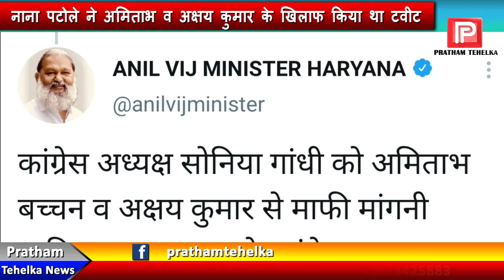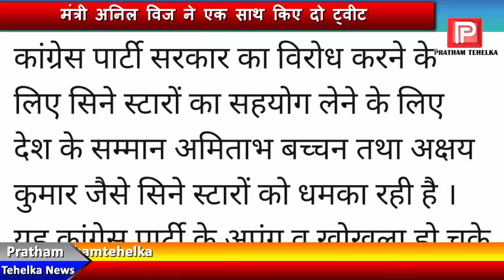कांग्रेस के खिलाफ विज के कड़े तेवर, कहा-‘सरकार के विरोध के लिए सिने स्टारों को धमका रही कांग्रेस’